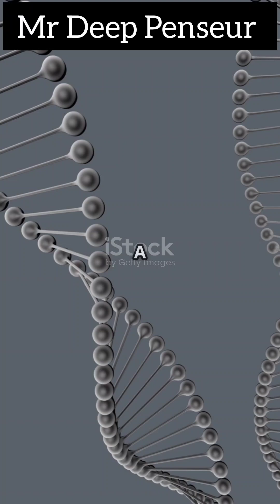Why humans are more prone to CANCER ♋♋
🧬 Did Evolution Make Us More Prone to Cancer?
A tiny mutation in our immune system may have supercharged our brain development—but also left us vulnerable to deadly cancers.

In this short video, discover how a unique change in the human Fas Ligand protein weakens our immune defense, unlike in chimps and monkeys. Scientists now believe this evolutionary trade-off may explain why certain cancers, like ovarian and triple-negative breast cancer, are so tough to beat. But new hope lies in targeting this hidden vulnerability with breakthrough therapies!

🔬 Watch to understand the fascinating link between evolution and cancer—and how this discovery could revolutionize future treatments.